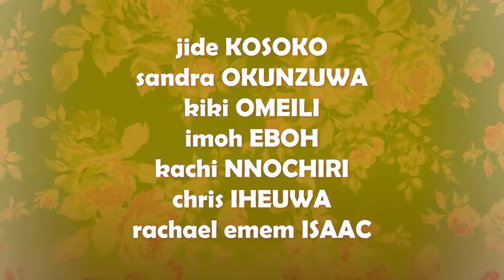The Wildflower Trailer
The Wildflower written by Nneka Ojor, directed by Biodun Stephen, and produced by Vincent Okonkwo will hit Cinemas on May 27 this year.